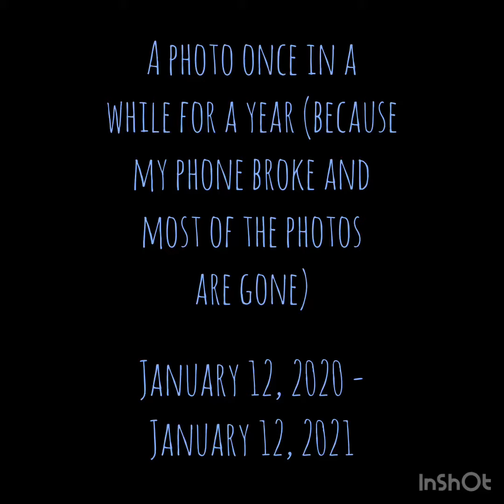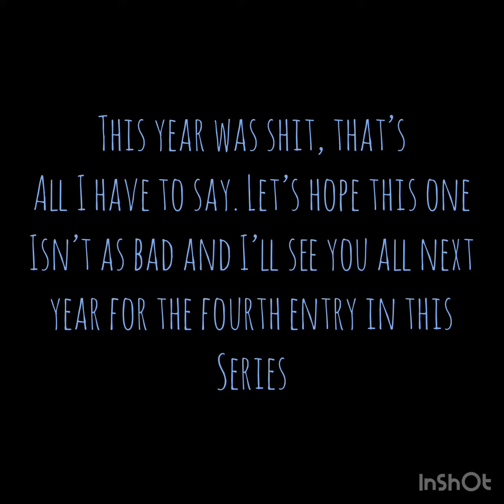Another Year In The Life Of Me (2020-2021)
Hello there, and yes, I know it’s later than expected but that’s because almost all of my photos were lost and so I had to go through a lot of my old social media posts to get most of these images, so I’m lucky there’s even a video at all. I got my new phone at the end of November, so that’s why from that point, there’s more photos than earlier months.

The next video in this series will probably come out in January 2022. And I think after 2023, I might stop doing this series, as I mainly did it to see how much I changed over puberty, and by then I’ll be 18, so I will have pretty much finished it.

By the way, I’m still working on part 2 of my Wilbur soot doc, it’ll probably be out be early February at the latest, but if Wilbur releases his new song before I finish the video, then I’ll find a way to add it into the timeline, so don’t worry.